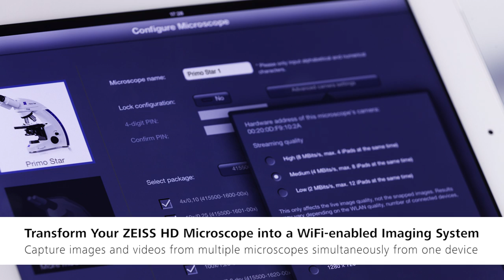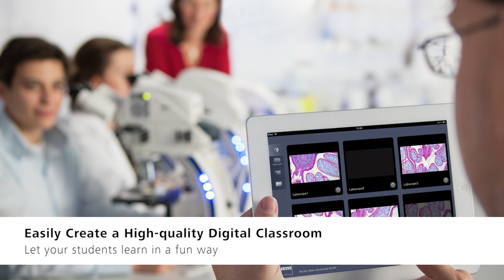ZEISS Labscope: The Wireless Digital Classroom, done right.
With the iPad imaging app Labscope, you transform your ZEISS light and stereo microscopes with integrated HD camera into a WiFi-enabled imaging system. Be it in the laboratory, university, school or even for your hobby - with Labscope you snap images and record videos of your microscopic samples, easier than ever.